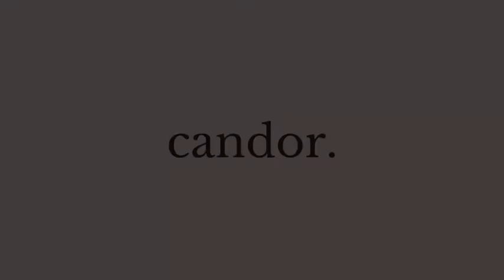speak with candor: allie estrada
Allie estrada is a student at UCLA. In this video, she shares her story about finding her personal worth and coming to the realization that her weight does not define her value. There are times when we define our worth based on what we look like, who we know, and what we know.” Yet those measurements are screwed— worthiness comes from just being here— undeniably beautiful in this world and Allie's story really speaks truth to being comfortable in one's own body.

We hope you all remember that when life gets turbulent: relationships, school, work, moments- do not define your worth.